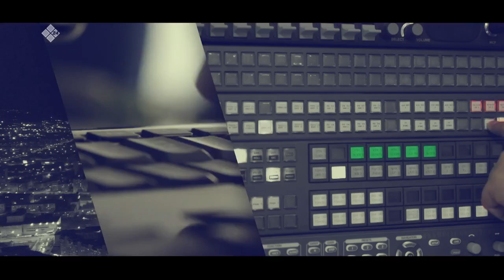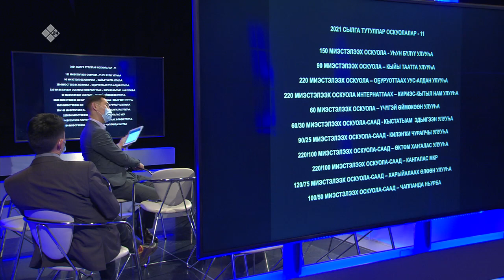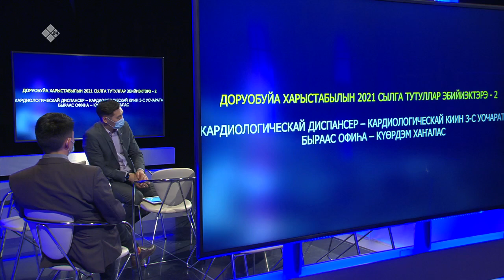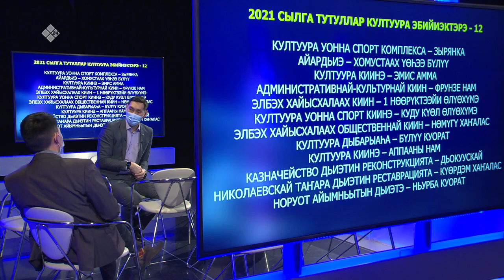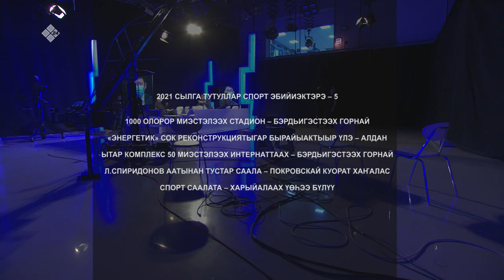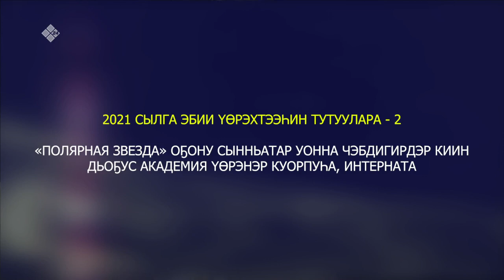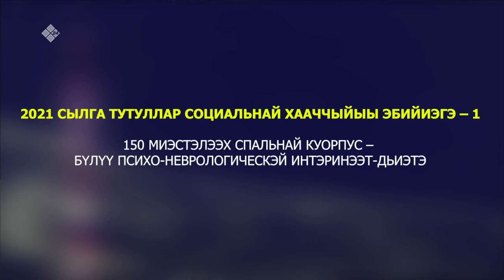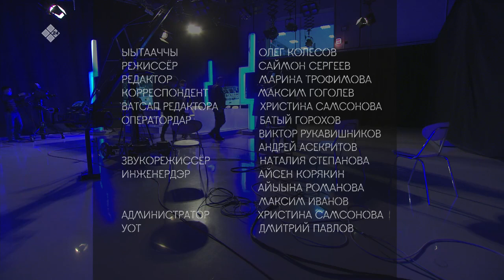«Талбан» биэриигэ: Тутууга быйылгы соруктар (17.02.21)